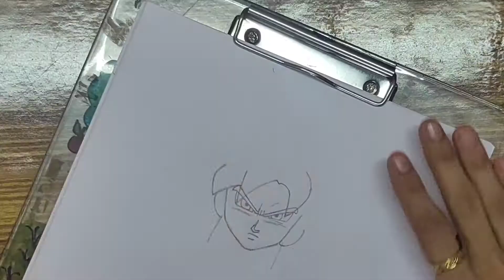Epic Goku Drawing with Copic Airbrush | Youngster's Boon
In This Video i had Drawn Goku Achieve Ultra Instinct Form, From Dragon Ball Super Anime,
colored with copic Markers And Copic Air brushing system,

material used:
Copic Markers
Faber Castell pen
Copic Air Grip
Copic AIR CAN D60(copic air-brushing system)